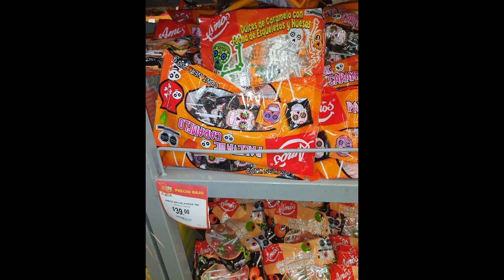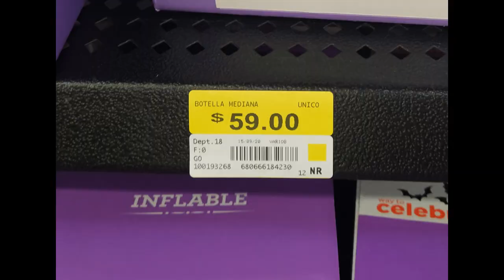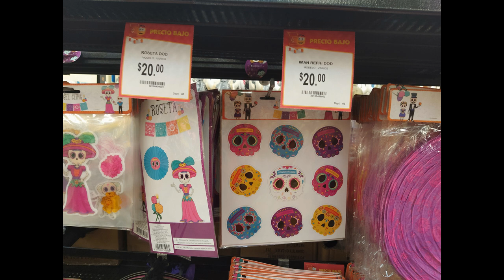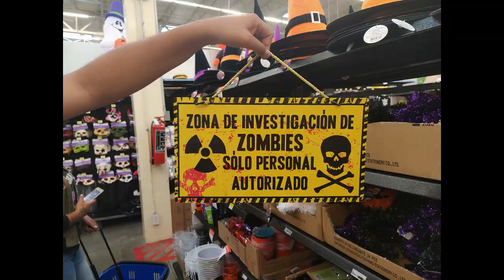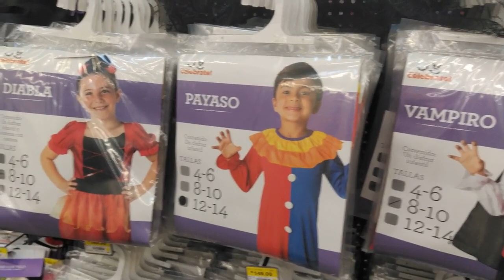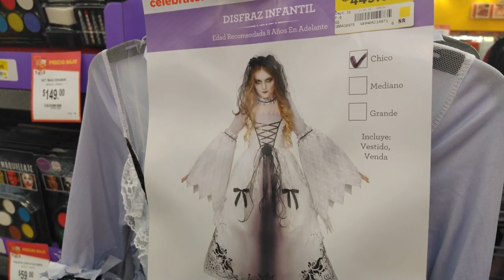Más y más de Halloween en Walmart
Hoy les traigo un videito nuevo con artículos nuevos o que no les había mostrado de halloween.